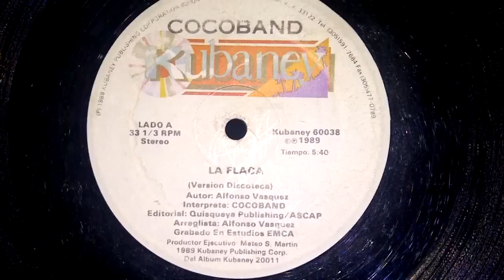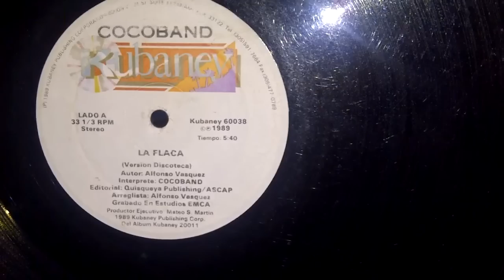Cocoband - La Flaca (version discoteca)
Sonido directo del vinilo